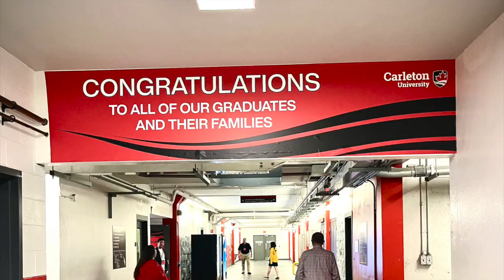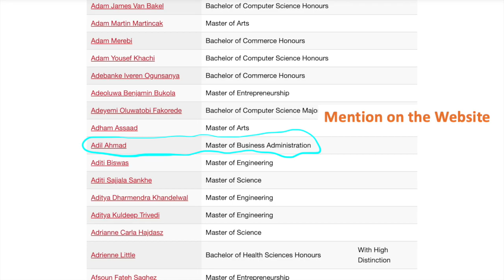Adil's MBA Convocation Video on 12th July 2023 at Carleton University, Ottawa, Ontario, Canada.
Adil Ahmad's Carleton MBA Convocation June 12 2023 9:00 AM

At 24:50 on full video.